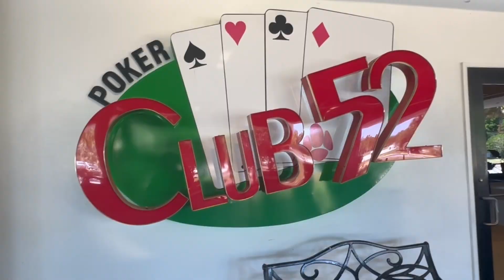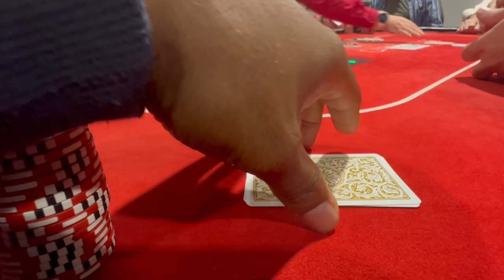We Show The BLUFF With 7 High Poker Vlog 5| 12 Florida Poker Room Challenge Part 1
Hollyland Lark Max Wireless Lavalier Microphone
Ring Light with Stand
Adjustable Cell Phone Stand for Table
Anker Portable Charger
Phone Mount Holder
DJI Osmo Mobile 6 Gimbal Stabilizer for Smartphones

0:00 Intro
0:55 Poker Hand
13:12 Outro